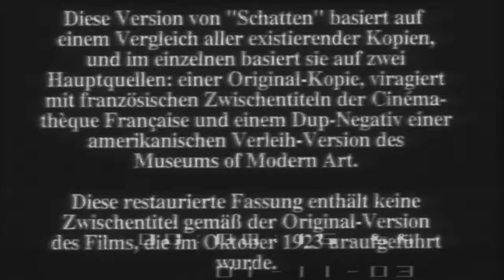Schatten (Arthur Robison, 1923) - Excerpt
Schatten
Directed by: Arthur Robison, 1923
Silentmovie scoring project for string sextet, vibraphone and clarinet. Music composed by Martin von Frantzius.

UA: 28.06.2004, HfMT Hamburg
Recorded with substantial support by Friedrich Wilhelm Murnau Stiftung

I opened this excerpt for the public, because it's a pitty, that it can't be seen by anyone. It was never released by F. W. Murnau Stiftung.